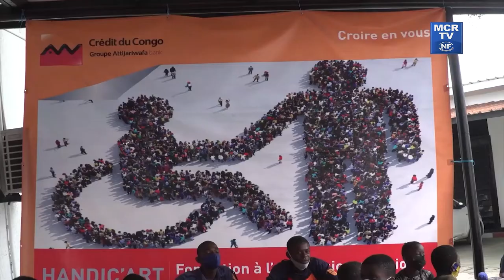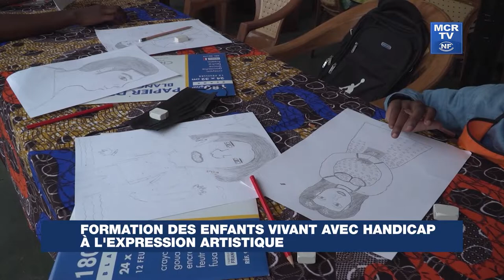Formation des enfants vivant avec handicap à l’expression artistique